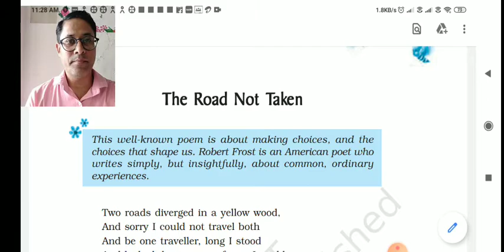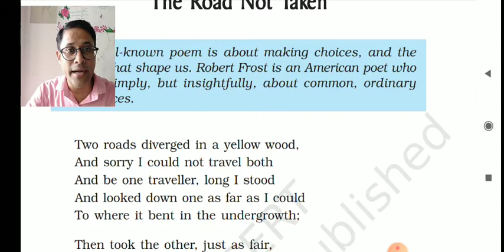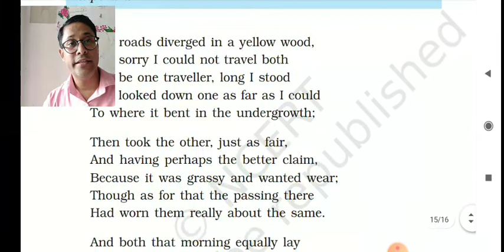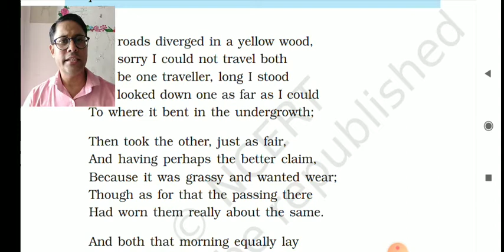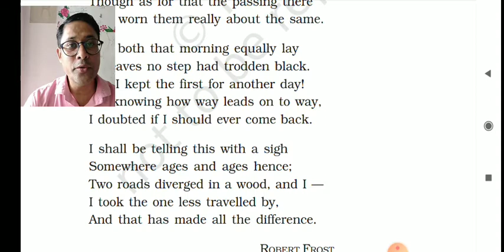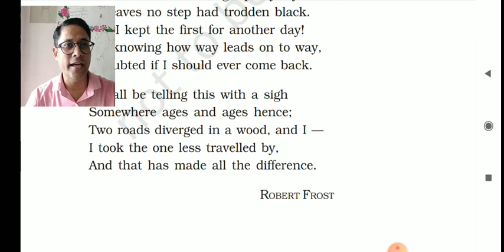IX English | Beehive | Ch 1 | The Road Not Taken